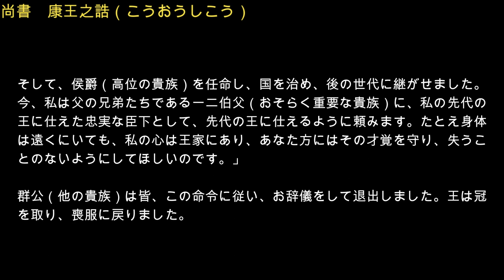尚書 48 康王之誥 ChatGPTで現代日本語に直訳